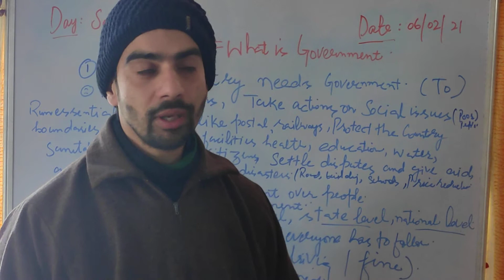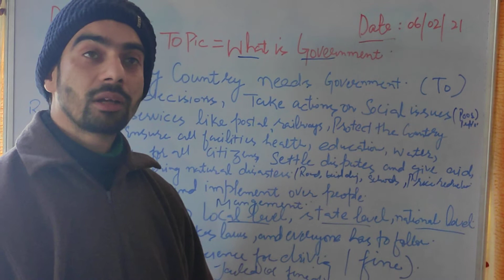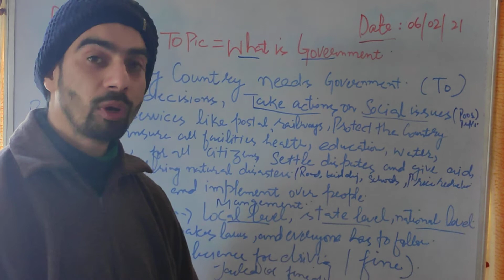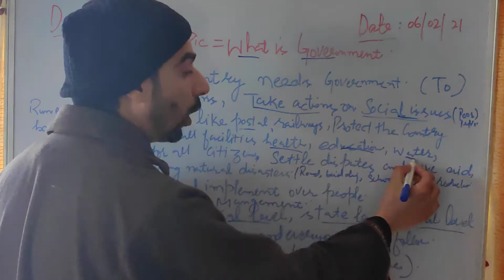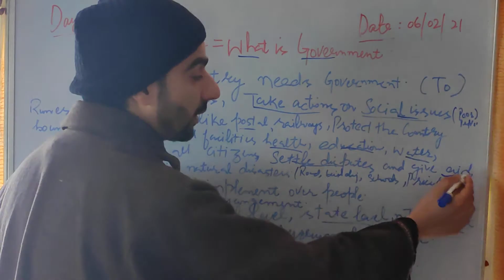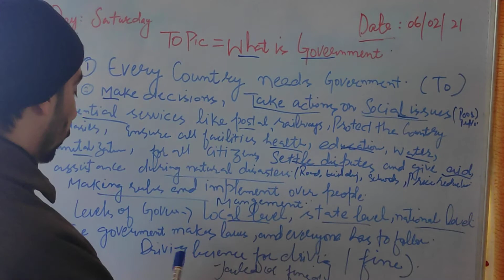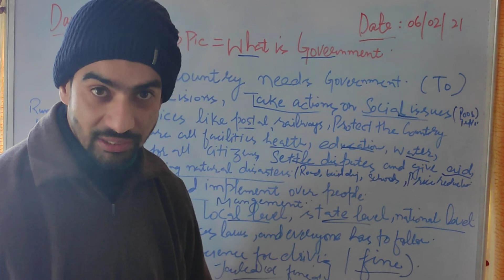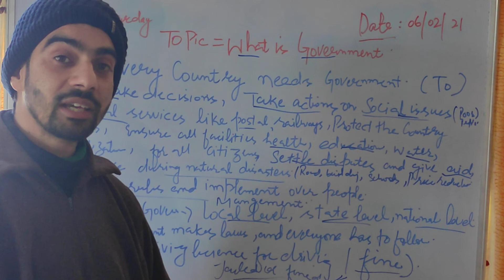subject:s.st(civics) chapter:03,lect:1. Topic :what is government